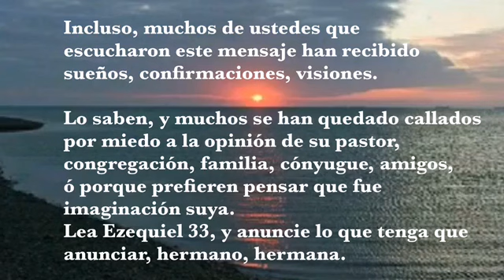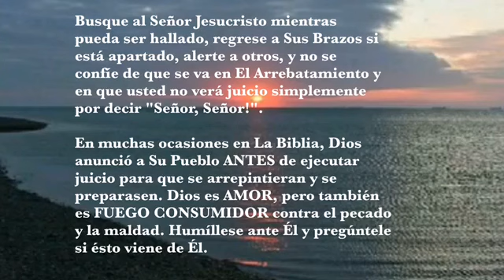"ESTOY AVISANDO!" DICE EL SEÑOR-SANDY BERGMANN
RESUMEN PROFECÍA ASTEROIDE:
LO QUE USTED NECESITA SABER SOBRE EL JUICIO DEL ASTEROIDE:
Si usted desea recibir los Documentos Proféticos relacionados a la profecía y mensaje original, lista de suministros, volantes para que usted imprima y reparta, oración guía, instrucciones para ungir su hogar, antecedentes bíblicos de protección divina etc, escriba a uno de estos emails:
Se los enviaremos a su email para que usted los lea, imprima, fotocopie y distribuya. Dios los cuide.
El Ministerio UN LLAMADO Y AMONESTACIÓN DEL SEÑOR, dedicado a JESUCRISTO como ÚNICO Y EXCLUSIVO SALVADOR, se dedica a dar aviso y proveer información acerca del inminente juicio del Señor y sobre la Pronta Venida de nuestro Señor Jesucristo por Su iglesia fiel. No tenemos ningún vínculo ministerial con Ricardo Salazar, ni con Global House, ni con ningún otro ministerio que esté proveyendo información adicional sobre la caída del asteroide. No nos hacemos responsables por predicciones que no provengan de nuestro ministerio.